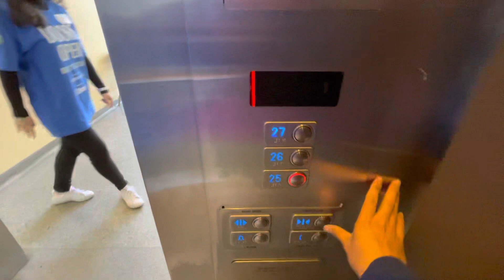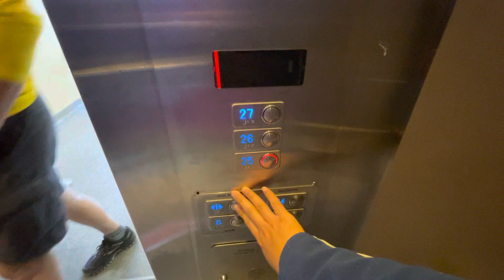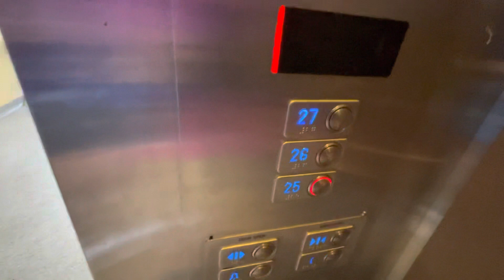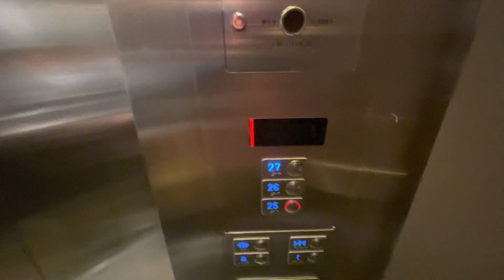Rarely Use! Otis Bottom Drive Traction Shuttle Elevator - Toronto City Hall East Tower, Toronto ON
This one is very rare to open to the public as it only open on Toronto Open Door. It is a shuttle elevator to Observation Deck on the 27th floors.